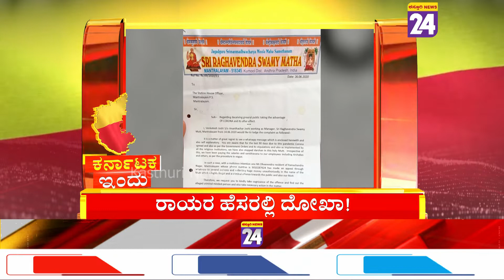News Headlines @ 6PM | 26-6-2022 | Kasthuri News24